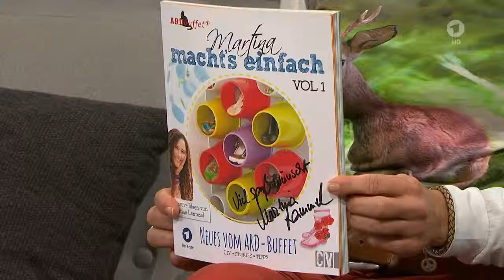ARD Buffet ach was ! Flugverspätung 820215 xl